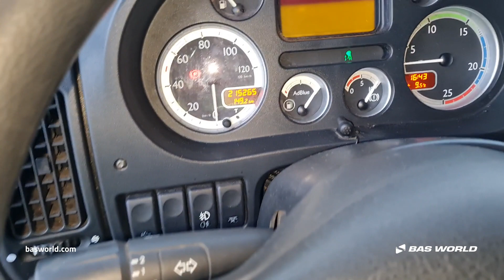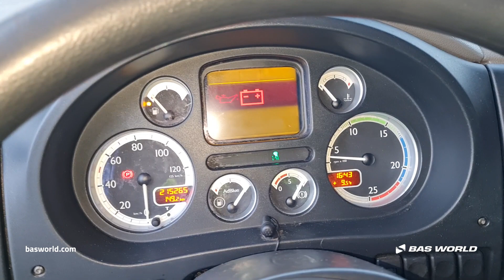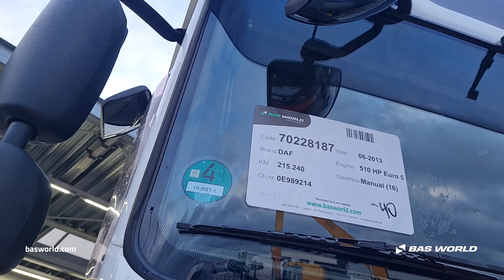70228187 DAF XF